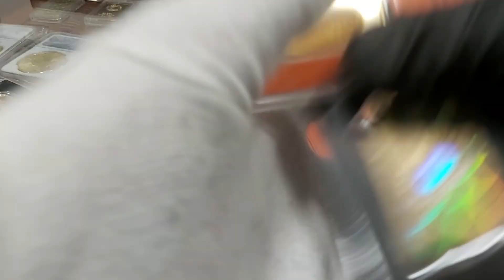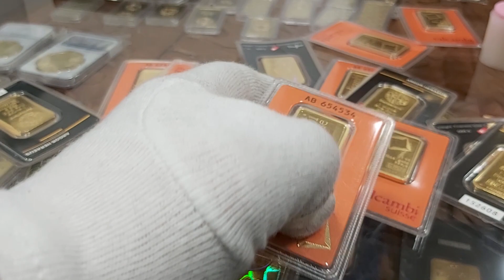ZŁOTE monety Kłodzko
Sklep w Kłodzku | Złoto inwestycyjne | Mennica Kłodzko
Mecenasem i dziedzicem kopalni złota Rosenbergów jest firma Rosenberg i spadkobiercy. Zaświadczenie wydane przez Narodowy Bank Polski ( wykaz NBP ). Firma zapewnia tym samym 100 % bezpieczeństwo ( licencja nr 17671/2020 ). Zaświadczenia i pozwolenia : Przeciwdziałanie Praniu Pieniędzy nr. 001/05/2020/PP – PDF ; Kasjer Walutowo Złotowy o nr. 005/05/2020/KAS – PDF ( do wglądu w siedzibie firmy ). Mennica Kłodzko. | { Czy Oraz  Ponieważ. Dlatego. Już. Od razu. Kup.Iż. Teraz. | ZŁOTE monety Kłodzko

Mennica KŁODZKO * sklep Mennicy w Polsce
Mennica Kłodzko

Ul. Noworudzka 2 ; 57-300 Kłodzko

e-mail.: klodzko[@]mennica-rosenberg.pl
Sczegółowe Informacje : Biuro Centrali Mennica Rosenberg sp. z o.o.  KRS 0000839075 znajduje się biurowcu Wytwórni Filmów Dokumentalnych i Fabularnych. Odbiór Zamówień po uprzednim ustaleniu szczegółów. | ZŁOTE monety Kłodzko

Poniedziałek: 10:00 – 17:00
Wtorek: 10:00 – 17:00
Środa: 10:00 – 17:00
Czwartek: 10:00 – 17:00
Piątek: 10:00 – 17:00
Sobota: Nieczynne
Niedziela: Nieczynne

Mennica Kłodzko prowadzi bezpośredni i hurtowy zakup kruszców wprost od producentów.  Dostęp on-line pozwala na sprzedaż w cenach konkurencyjnych. Ceny giełowe są zbliżone do aktualnej ceny metali szlachetnych na giełdzie i do CENA rodu w przypadku tego metalu. Dlatego też zachęcamy do porównania cen oraz dostępności produktów z giełdą metali. SKLEP daje Tobie również monitorowanie cen złota, srebra i pozostałych metali, które sprzedajemy na naszej stronie. [ rod | pallad | platyna | miedź ].  | { Czy Oraz  Ponieważ. Dlatego. Już. Od razu. Kup.Iż. Teraz. | ZŁOTE monety Kłodzko

Ponadto ROSENBERG oferuje nabywcom duże ilości i duże możliwości zakupu w cenach hurtowych produktów w Polsce. Rzeczoznawcy i eksperci z przyjemnością pomogą każdemu klientowi który tego potrzebuje. Zapraszamy do inwestycji w metale szlachetne. Nasza doskonała i szybka obsługa jest kluczem sukcesu Mennicy ZŁOTA w Kłodzku a co za tym idzie na terenie kraju. { Czy Oraz  Ponieważ. Dlatego. Już. Od razu. Kup.Iż. Teraz. | ZŁOTE monety Kłodzko

Co możesz kupić w Kłodzku ?
W naszej sklepie posiadamy : monety złote, srebro, platynowe oraz palladowe pochodzące ze wszystkich kontynentów świata. Jednocześnie sprawdzisz bezpośrednio CENA złota i Aktualny kurs platyny on-line ( aktualizacja kursów co minutę ) . Szeroka Gama produktów inwestycyjnych tak aby każdy klient mógł odnaleźć produkt spełniający jego potrzeby. Kupisz w MENNICA KŁODZKO również sztabki ze złota, srebra, platyny i pallad. Wybierając odpowiedni rozmiar i wagę w przedziale od 1 grama do 40500 gramów tj. do 12 kilogramów. Posiadamy unikalny w skali Europy ROD i produkty inwestycyjne z tego metalu. | { Czy Oraz  Ponieważ. Dlatego. Już. Od razu. Kup.Iż. Teraz. | ZŁOTE monety Kłodzko